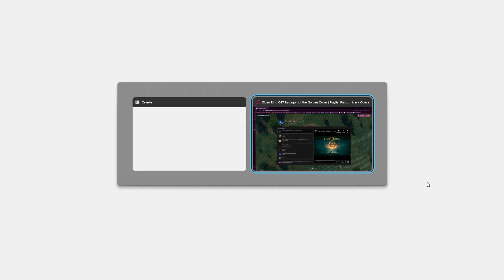Celeste: 3B GOLDEN BERRY!!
Took a few hours, but I managed to master the cycles and beat 3B golden! I'm NOT doing 8b or 8a, those cycles are on another level.